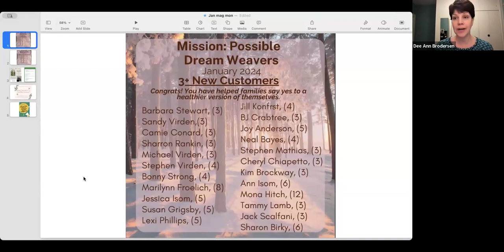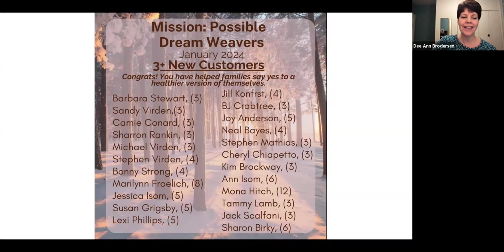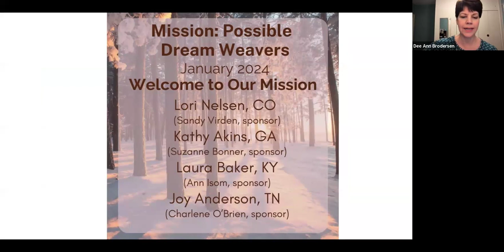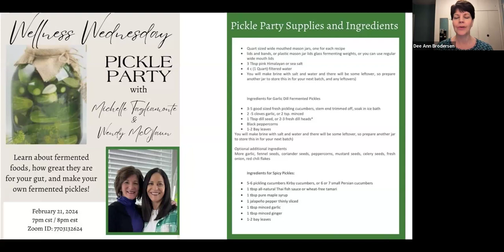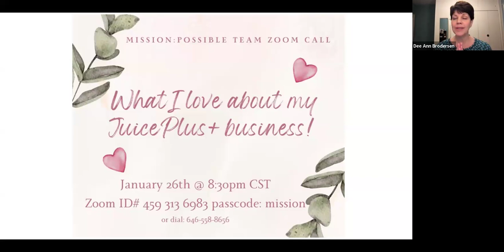MP Team Zoom Call - Magnificent Monday and Ky Lakes Bootcamp takeaways, February 19, 2024